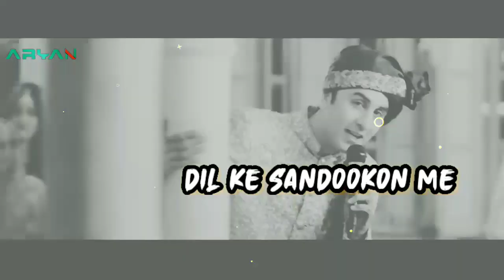Channa Mereya - (Aryan Lockdown Mashup)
For your Wishes, Love, Blessings, Encouragement, Kindness, Trust, Friendship, Inspiration & Motivation ⏪ ⏯️ ⏩

These Words Fall Short To Express The Feelings 🙂

But They Carry The Sound From The Strings Of My Heart 💓

So Finally Here Is My Brand New Mashup From The Movie "Ae Dil Hai Mushkil" 🔥💯🔥

Hope You People Enjoy The Vibe ❣️